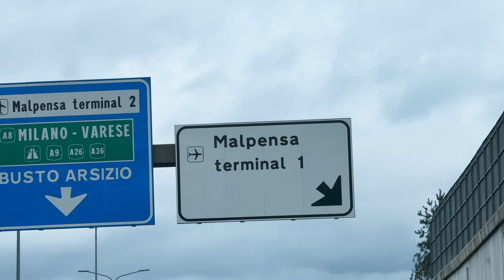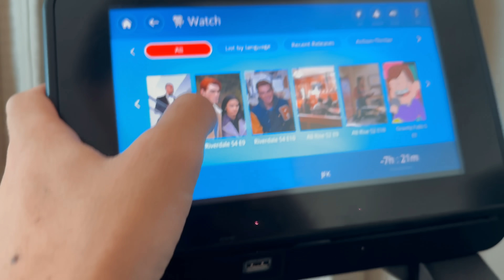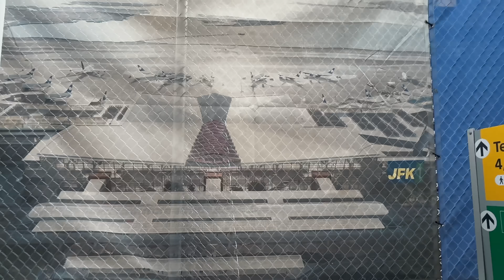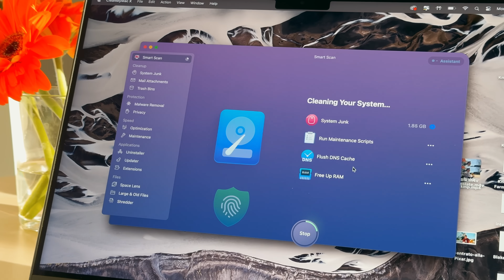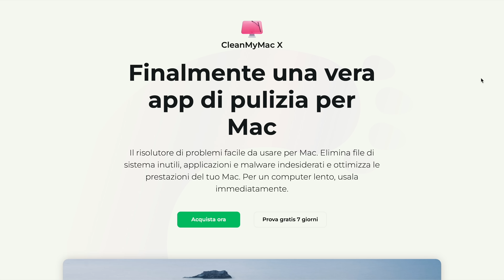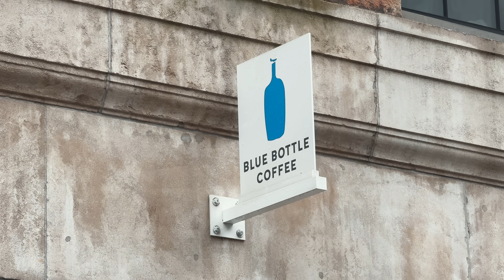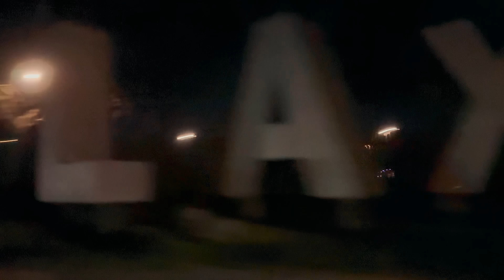48h in Viaggio con il Nuovo MACBOOK PRO M3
Ecco l'adattatore (modello nuovo rispetto al mio ma migliore)

tutte le OFFERTE su NEW YORK e prodotti TECH e VIAGGI qui.